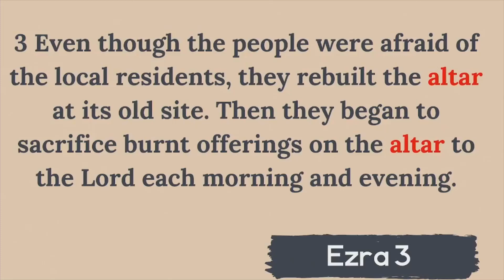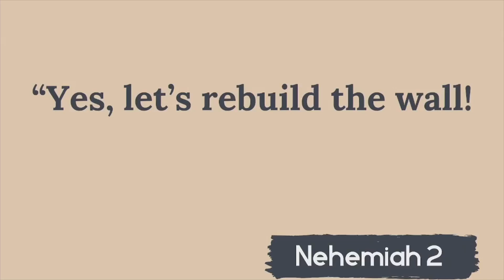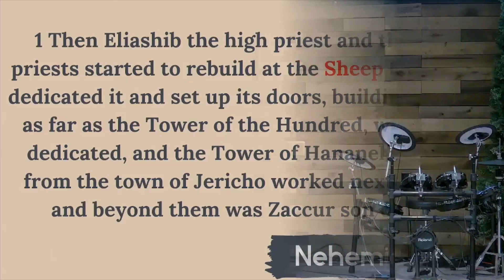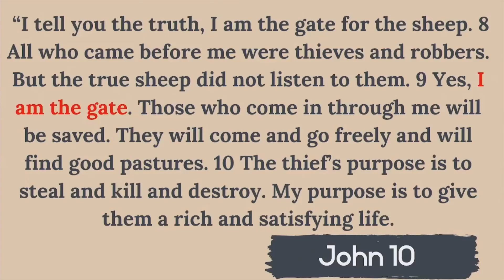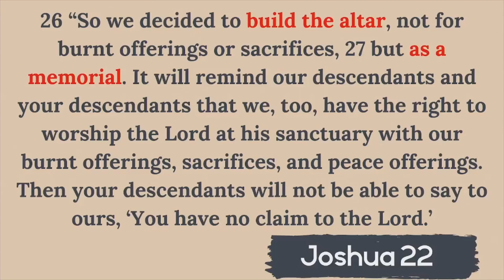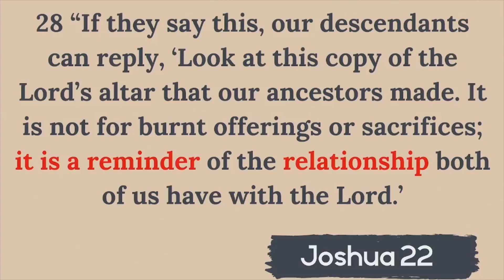We Will Rebuild Week 4: Where Do I Start?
Join us this Sunday Morning as Pastor Bryce continues our new sermon series through the books of Ezra-Nehemiah called "Where Do I Start?"